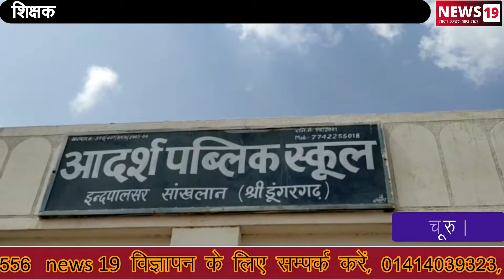चूरू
इंदपालसर सांखलान के आदर्श पब्लिक स्कूल मे शिक्षक दिवस पर अनेक प्रतियोगिता कार्यक्रम आयोजित हुए